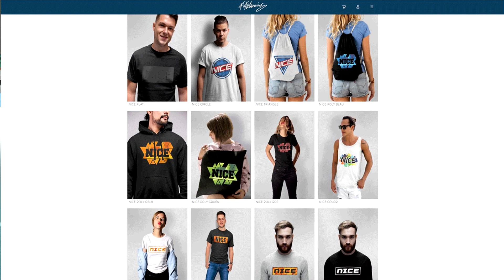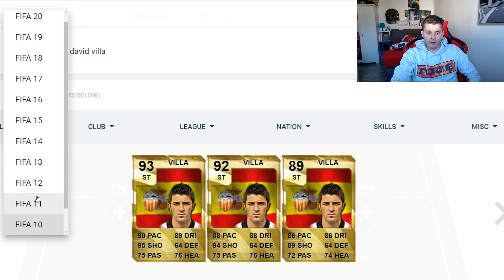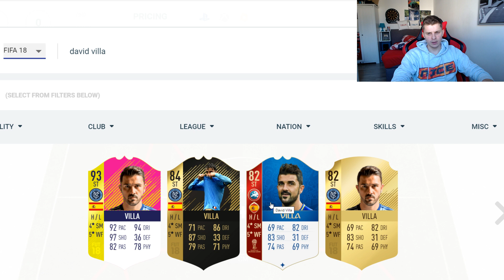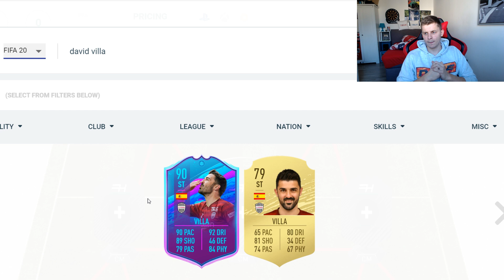David VILLA im Generation CHECK Fifa 10 - Fifa 20! Absolute Barcelona Legende! - Ultimate Team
David VILLA im Generation CHECK Fifa 10 - Fifa 20! Absolute Barcelona Legende! - Ultimate Team Deutsch FifaGaming

DANKE